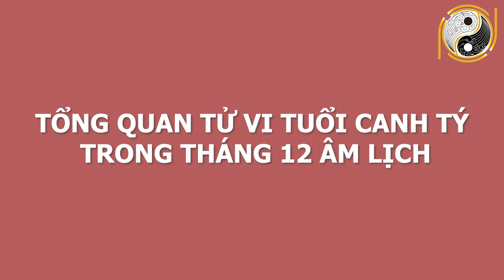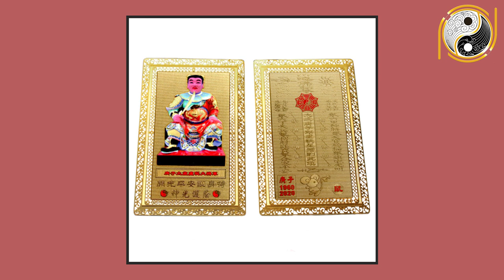CHÚC MỪNG Tuổi Canh Tý 1960 TRÚNG QUẢ CỰC ĐẬM Tháng 12 ÂL, Tiền Bạc Ùn Ùn Kéo Đến ĐỔI VẬN GIÀU TO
01. Linh phù giải hạn
02. Hồ lô hóa giải Ngũ Hoàng
03. Mai Hoa Phú Quý
04. Gương bát quái tinh cầu
05. Kim bài thái tuế 2023
06. Vòng tam hợp Dần Ngọ Tuất
07. Vòng tam hợp Thân Tý Thìn
08. Vòng tam hợp Hợi Mão Mùi
09. Vòng Tam Hợp Tỵ Dậu Sửu
10. Bát bảo tâm kinh
11. Minh Quang pháp bảo cầu
12. Minh Quang pháp bảo lục giác
13. Tỳ Hưu Lộc Tài (Đồng)
14. Tỳ Hưu Khai Vận ( Bạch Ngọc)
15. Bách Niên Tụ Tài ( tụ tài lộc)
16. Song long ngọc ấn ( ấn thăng quan)
17. Kim bài ngũ Lộ Thần Tài
18. Hồ lô bình an ( treo xe)
19. Móc khóa văn xương
20. Ống bút văn xương gỗ đào
21. Bút văn xương gỗ đào
22. Bút văn xương gỗ đào nhỏ
23. Hoa mai kim tiền ( mạ vàng )
24. Các vật phẩm phong thủy khác CHÚC MỪNG Tuổi Canh Tý 1960 TRÚNG QUẢ CỰC ĐẬM Tháng 12 ÂL, Tiền Bạc Ùn Ùn Kéo Đến ĐỔI VẬN GIÀU TO.
Quý anh chị thân mến từ, sau bao khó khăn, bước sang tháng 12 âm lịch những gia tuổi Canh Tý sinh năm 1960 sẽ  nhận thành quả từ sự cố gắng từ đầu năm, mọi may mắn thuận lợi sẽ bước sang một ngưỡng cửa mới. May mắn nhất vẫn là tài vận của bản mệnh khá ổn định, không cần lo lắng nhiều. Vậy thì trong tháng 12 âm lịch những gia chủ tuổi Canh Tý cần làm gì để đón được những thành công trong tháng mới và làm sao để giúp gia chủ phát huy được hết năng lực bản thân thăng tiến con đường công danh sự nghiệp, đón tài lộc ùn ùn? Xin mời quý vị hãy cùng theo dõi thật kỹ video của chúng tôi để lắng nghe lời khuyên từ những chuyên gia phong thuỷ hàng đầu nhé!